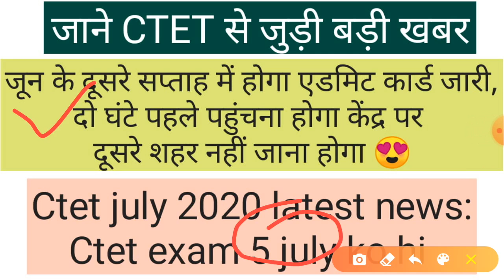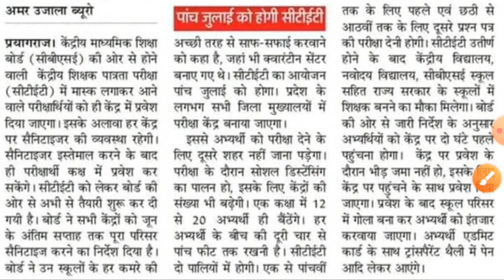Ctet की आधिकारिक सूचना ।। 5 जुलाई को हो होगा एग्जाम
Ctet exam